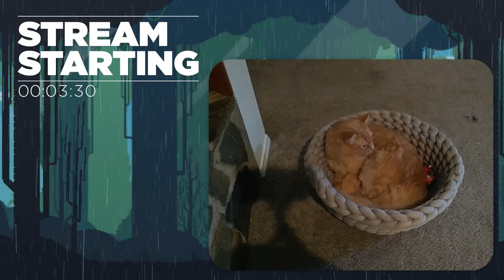Minecraft + Rust = MUCK?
So yeah, this is a game and we're playing it. Enjoy!